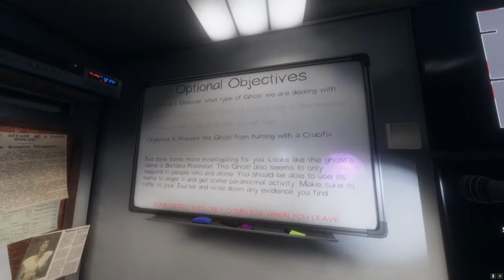Phasmaphobia!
First screenshare whilst playing phasmaphobia! Watch till end to see the ghost experience!